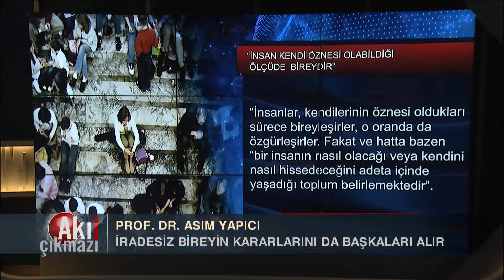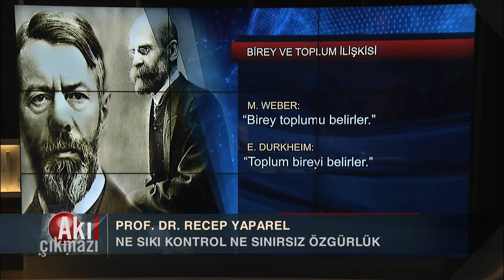İRADE SAHİBİ BİREYLER YETİŞTİREBİLİYOR MUYUZ?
TOPLUM BİREYİ NEDEN KONTROL EDER?
 TÜRK ANNELER İTAATKAR ÇOCUKLAR MI YETİŞTİRİYOR?
 İRADESİZ BİREYİN KARARLARINI DA BAŞKALARI ALIR
 EĞİTİMDE AHLAK  İBADETTEN ÖNCE GELMELİ
 NE SIKI KONTROL NE SINIRSIZ ÖZGÜRLÜK

KONU:BİREYSELLEŞME VE SOSYAL KONTROL
KONUKLAR:PROF. DR. ASIM YAPICI
                      PROF. DR. RECEP YAPAREL